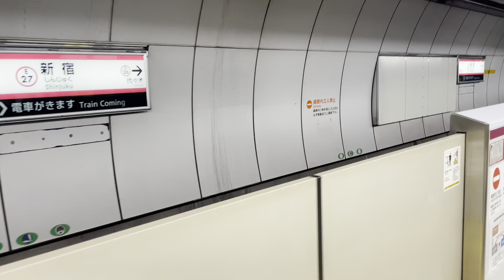みんな大好き試運転放送（2024.5.2.15:38）